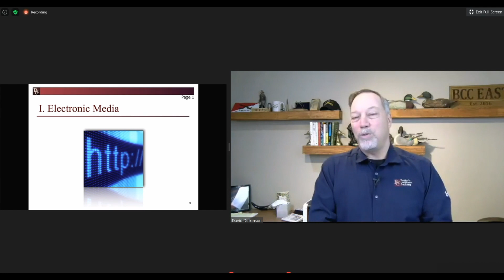Electronic Media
Electronic media. As we go through some, but not all, of these regulations, you'll hear that there are exemptions for electronic media. What they mean by that is the scrolling billboard, the marquees that move, and things that are electronically produced. The internet does not qualify. Email does not allow. Think about those as being paper. I can study the newspaper. I can print it out. I don't need the efficiency of these exemptions because I can sit and stare at my screen, and I can also print it out. And so those don't get the exemptions that you'll see when we talk about electronic media. Electronic media does not address messages made through institutions, websites, or other online banking systems. That would include Twitter, Facebook, Instagram, and all the different social media types. Those do not get the exemptions that you'll see for electronic media.